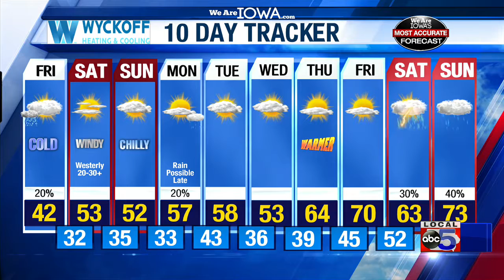We Are Iowa Weather Online